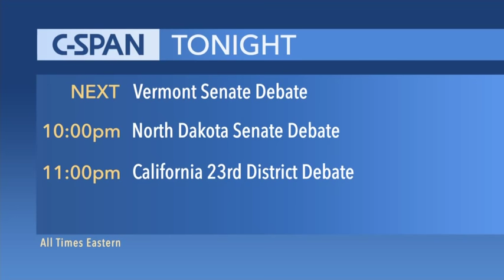Kentucky 6th Congressional District Debate Andy Barr vs Amy McGrath Oct 29, 2018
In the race for Kentucky’s 6th U.S. Congressional House District, incumbent Rep. Andy Barr faced challenger Amy McGrath (D) in a debate. Leading up to the debate, The Cook Political Report has this race listed as a “Toss-Up.”